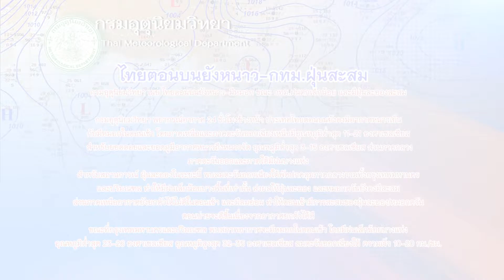ทนายตั้ม!มอบตัวหลังทราบข่าวมีหมายจับ:เกาะสถานการณ์ 08.30 น.(06-02-63)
07.10 น."ยุทธพร"มองซักฟอกฝ่ายค้านล้มรัฐบาลยาก
07.26 น.ทนายตั้ม!มอบตัวหลังทราบข่าวมีหมายจับ
07.43 น.ไทยตอนบนยังหนาว-กทม.ฝุ่นสะสม
07.51 น.คุณภาพอากาศกทม.เช้านี้ยังอยู่ในเกณฑ์ปกติ